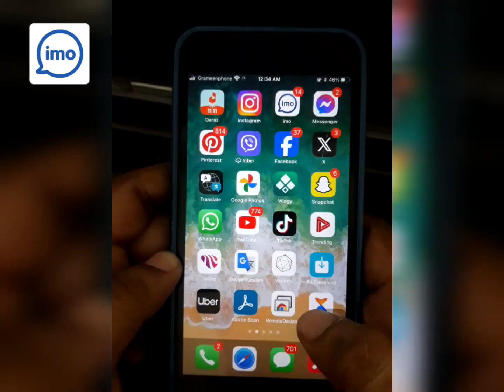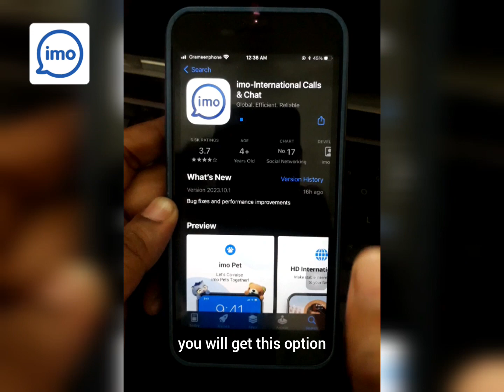ইমুতে কথা বলুন ক্লিয়ার | Imo তে নতুন আপডেট | Zero Noise | SN Shohagh